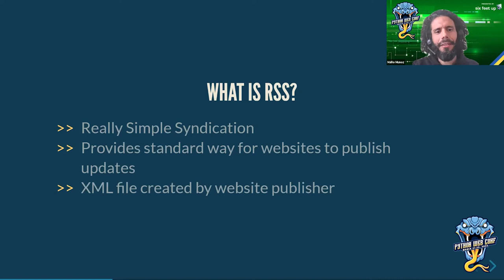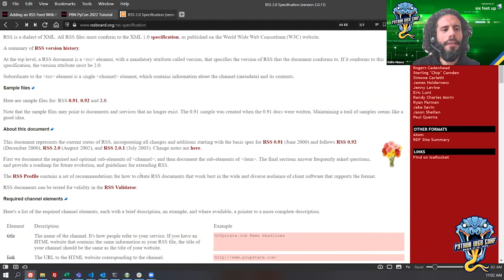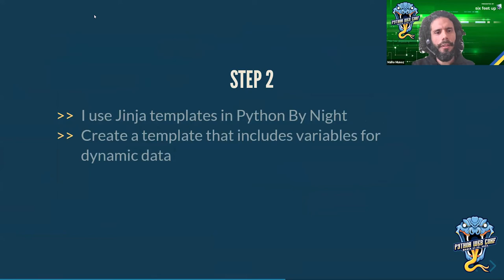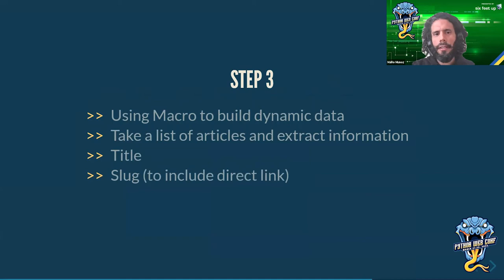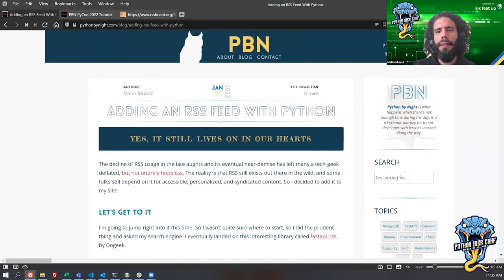Lightning Talk: Adding RSS... YES! by Mario Munoz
PWC2022 attracted nearly 375 attendees from 36 countries and 21 time zones making it the biggest and best year yet. The highly engaging format featured 90 speakers, 6 tracks (including 80 talks and 4 tutorials) and took place virtually on March 21-25, 2022 on LoudSwarm by Six Feet Up.